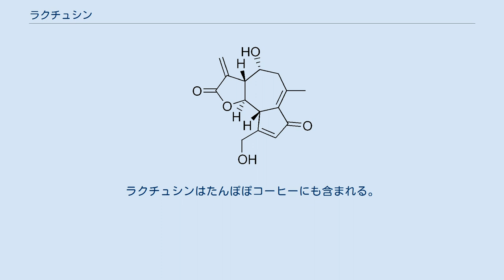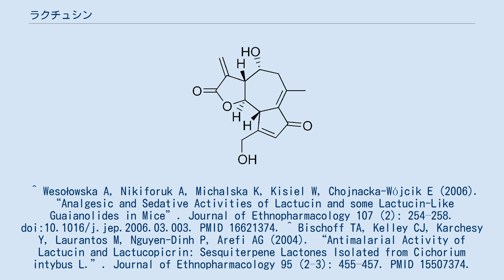ラクチュシン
ラクチュシン（Lactucin、ラクツシン）は、白色結晶性固体を形成する苦味物質であり、セスキテルペンラクトン類に分類される。
レタスの一部の品種に含まれ、ラクツカリウムの原料の1つとされる。
ラクチュシンは鎮痛や鎮静作用を示すことが明らかにされている。
また、抗マラリア作用を示す。
ラクチュシンはたんぽぽコーヒーにも含まれる。
 ラクチュシンはアデノシン受容体のアゴニストとして働く。
 ^ Wesołowska A, Nikiforuk A, Michalska K, Kisiel W, Chojnacka-Wójcik E (2006). “Analgesic and Sedative Activities of Lactucin and some Lactucin-Like Guaianolides in Mice”. Journal of Ethnopharmacology 107 (2): 254–258. doi:10.1016/j.jep.2006.03.003. PMID 16621374. ^ Bischoff TA, Kelley CJ, Karchesy Y, Laurantos M, Nguyen-Dinh P, Arefi AG (2004). “Antimalarial Activity of Lactucin and Lactucopicrin: Sesquiterpene Lactones Isolated from Cichorium intybus L.”. Journal of Ethnopharmacology 95 (2–3): 455–457. PMID 15507374.